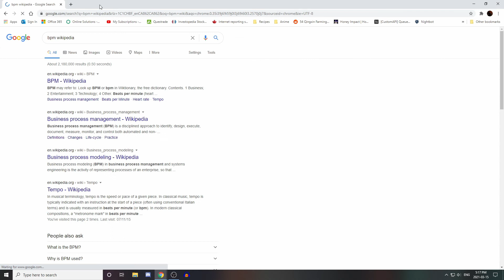Odr in a Nutshell - BPM: Bullets Per Minute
I played too much Odr.

SOCIAL